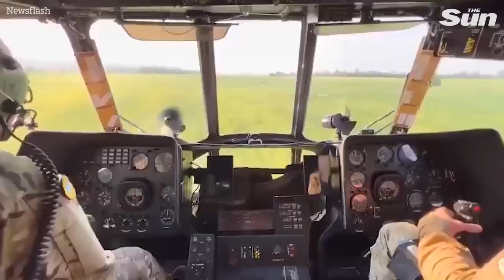Incredible footage shows inside Ukrainian Attack Helicopter in active combat against Russia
This footage shows a Ukrainian attack helicopters in action flying close to the ground.

The footage was obtained from the Ground Forces of the Armed Forces of Ukraine on Monday, 26th September.

The images were also relayed by the Office of Strategic Communications (StratCom) of the Armed Forces of Ukraine.

Russia invaded Ukraine on 24th February in what the Kremlin is still calling a "special military operation". Today marks the 215th day of the war.

The General Staff of the Armed Forces of Ukraine reported that between 24th February and 26th September, Russia had lost about 57,200 personnel, 2,290 tanks, 4,857 armoured combat vehicles, 1,369 artillery units, 330 multiple launch rocket systems, 172 air defence systems, 260 warplanes, 224 helicopters, 970 drones, 241 cruise missiles, 15 warships, 3,711 motor vehicles and fuel tankers, and 131 units of special equipment.